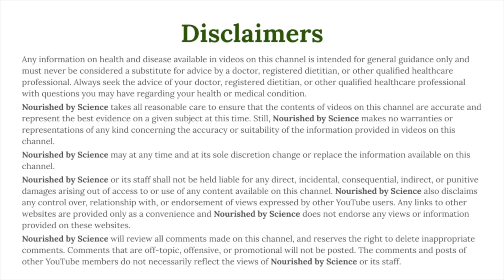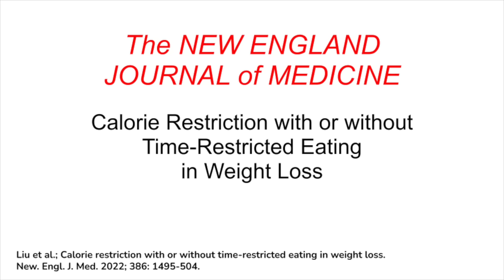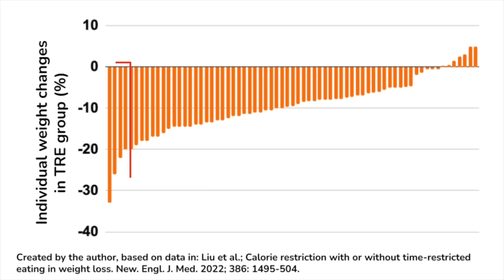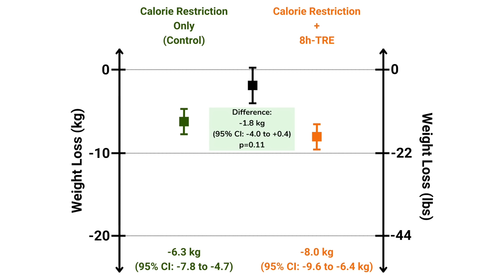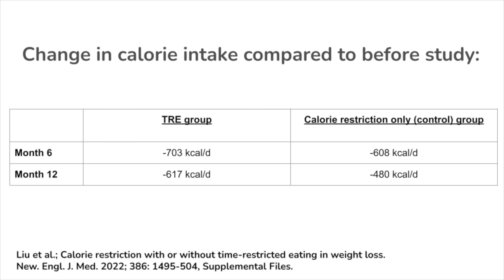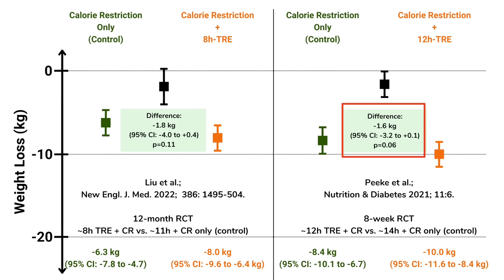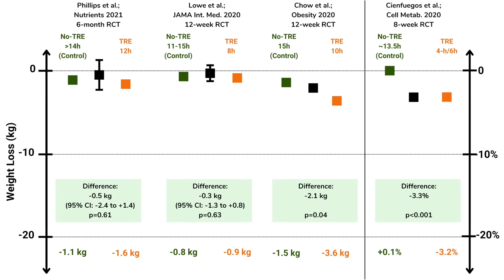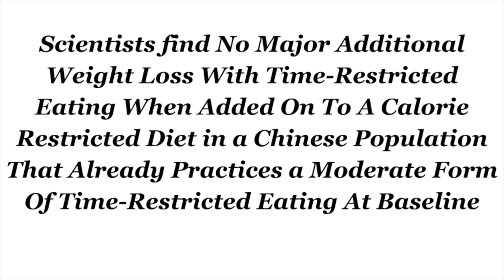New Study on Time-Restricted Eating and Weight Loss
In this video, we will review data from a new major clinical trial investigating the impact of time-restricted eating on weight loss.

- JOIN THE NOURISHED BY SCIENCE COMMUNITY: RECEIVE ADDITIONAL GUIDANCE AND SUPPORT TO MAKE EVIDENCE-BASED DIETARY CHANGES TO MINIMIZE YOUR RISK OF CHRONIC DISEASE -

- VIDEO DESCRIPTION -
A new randomized controlled clinical trial has been published in the New England Journal of Medicine that describes the impact of 8-hour time-restricted eating on weight loss in the context of a calorie-restricted diet. This video summarizes what time-restricted eating is, outlines the animal experiments that initially suggested that time-restricted eating could be a valuable tool for weight loss, and reviews the data from the new as well as older trials.

- TIP JAR: SUPPORT MY EFFORTS TO CREATE THIS FREE CONTENT -

- LINK TO BLOG POST AND REFERENCES ASSOCIATED WITH THIS VIDEO -

- TIMESTAMPS -
0:00 Introduction
1:17 What is Time-Restricted Eating?
2:20 Time-Restricted Eating and Body Weight Regulation in Mice
3:46 New Chinese Clinical Trial on the Impact of Time-Restricted Eating on Weight Loss
12:18 Other Clinical Trial Data on the Impact of Time-Restricted Eating on Weight Loss
16:06 Conclusions: Can Time-Restricted Eating be a Valuable Tool for Weight Loss?